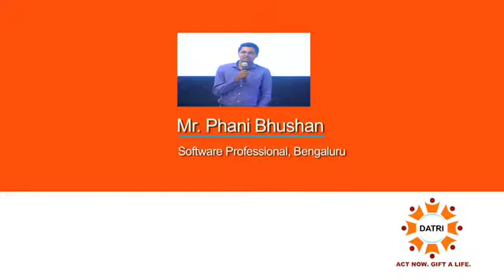Mr Phani Bhushan mov iPod & iPhone